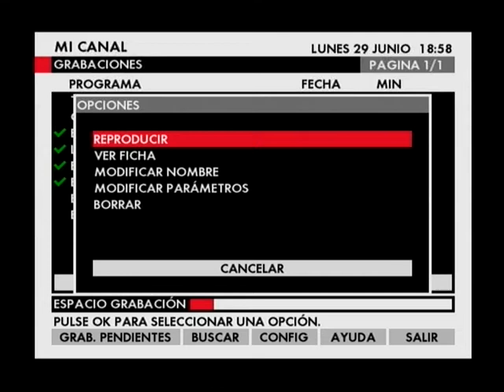Campus Unicaja / 09-06-29 / La visita de Scariolo en los informativos de TVE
Los informativos de TVE recogen una información sobre la visita del seleccionador nacional de baloncesto, Sergio Scariolo, sirviéndose de las imágenes proporcionadas por Eden Comunicación.